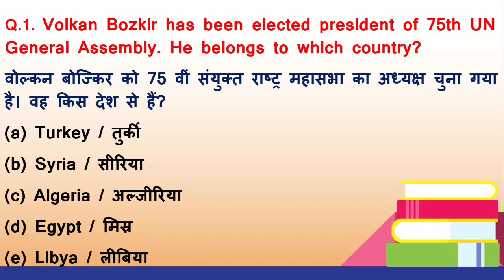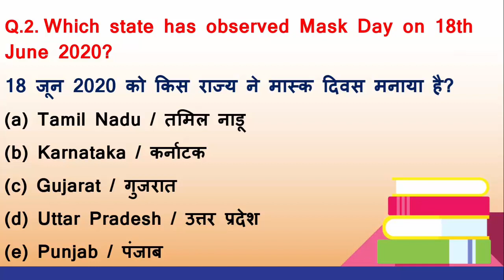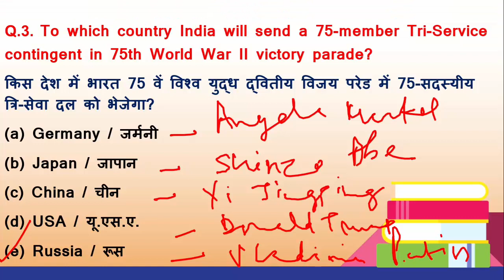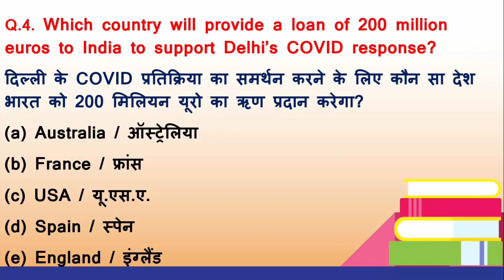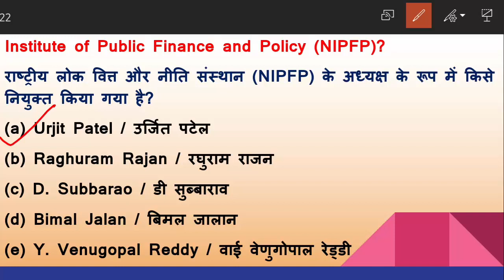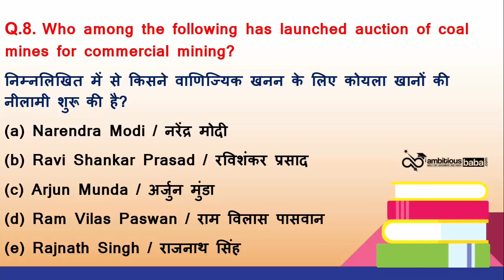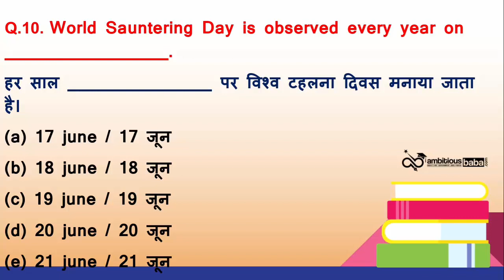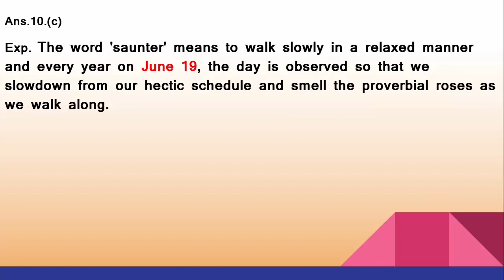9:00 AM - Daily GK Update 20 June Current Affairs 2020 | Daily Current Affairs by Shampy Mam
19th June Daily GK Update 2020 : Here we are regularly update the Daily GK Updates & Current affairs 2020. If you are preparing for Government Job Exams then Daily Current Affairs is very important for you to read the Current Affairs 2020, Daily GK Update 2020.

19 June Current Affairs 2020 : All the important updates based on current affairs 2020 are included in this Daily Current Affairs 2020 article. All the serious candidates are advised to bookmark this page and read the GK Update on daily basis. It will help you mug up the important current affairs 2020 / Daily GK Update for LIC, IBPS, SBI PO, SSC, Railways  , SBI Clerk 2020 and State Exam of 2020.